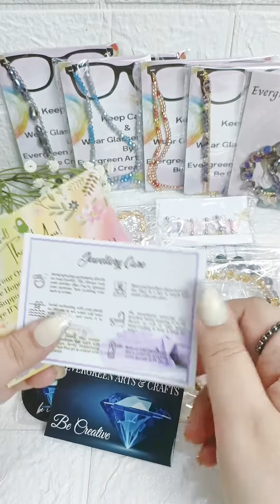Packing Order ASMR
To Place Order Please Visit Our Instagram